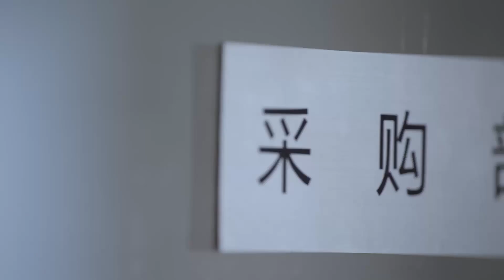重生了，這一次我要手撕小三！💕柴碧雲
劇名（Drama Name）：《我要和你在一起》